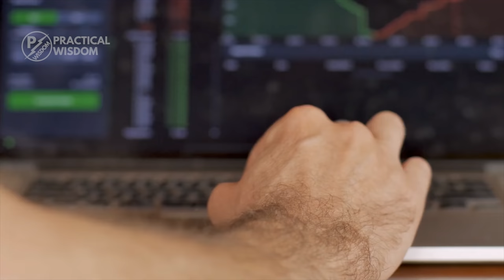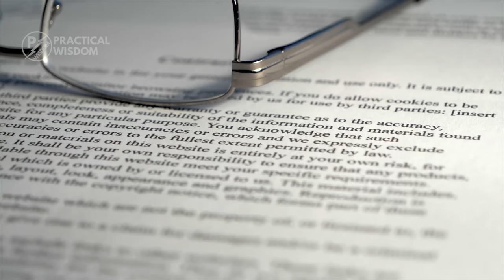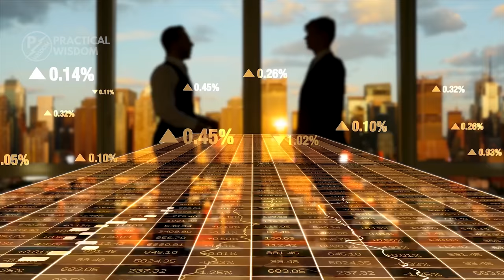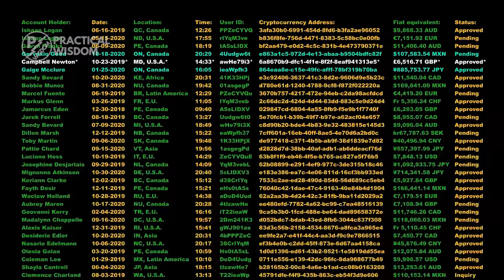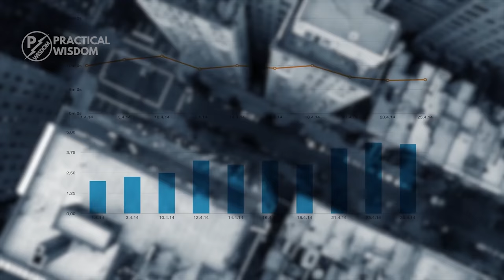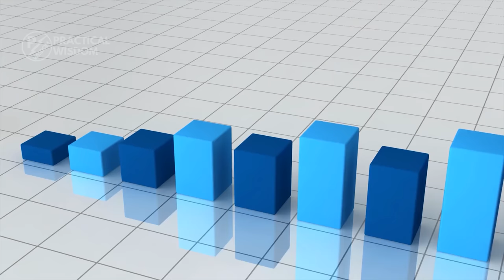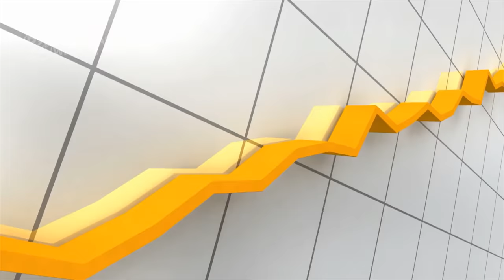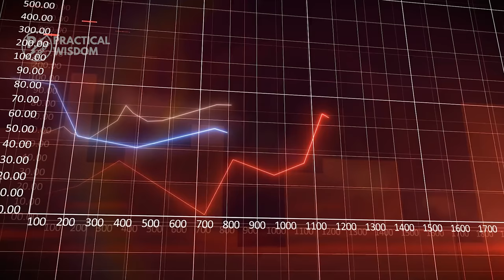How to Hide Money Like the Rich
It’s no secret, the rich hide money! And in today’s video, we’ll share with you the most common ways the rich hide money to avoid taxes or for whatever other reason. Enjoy!

Join Ken Honda—Japan’s #1 bestselling personal development guru— on a journey where he will teach you the Japanese art of healing your money wounds and making peace with your money

Timestamp
(00:16) Municipal Bonds
(01:17) Offshore Tax Havens
(02:17) Conservative Easements or Restrictions
(03:24) Qualified Opportunity Zones
(04:03) Life Insurance
(05:15) Money Gift Giving
(06:01) Offshore Subsidiaries
(06:46) Sec.199A Deduction
(07:29) Charitable Investments
(08:11) Offshore Bank Accounts
(08:58) Shell Corporations
(09:53) Issuing Stock Options
(10:37) Writing Off Expenses